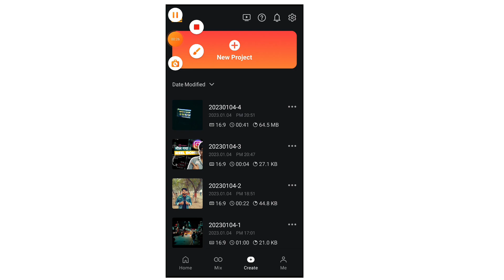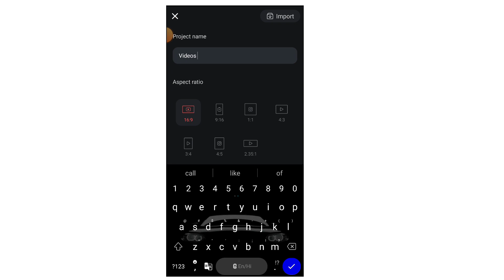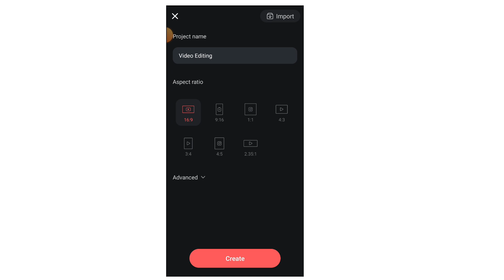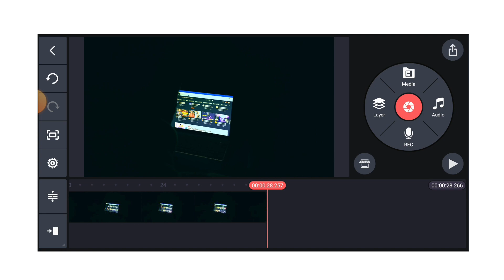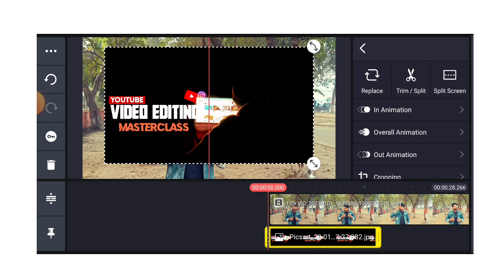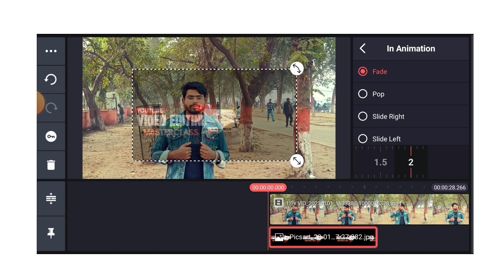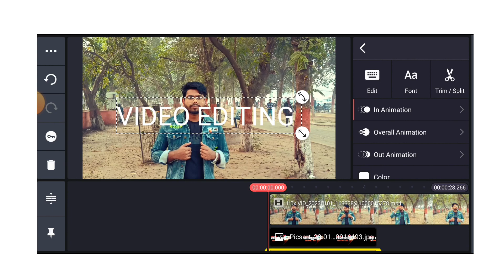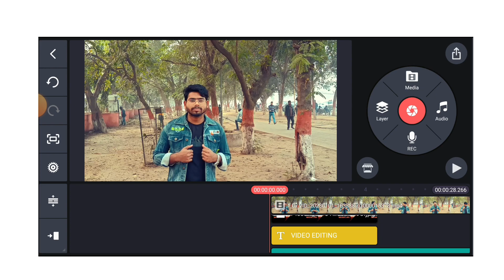YouTube Video Editing || How to Video For Youtube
Hi guys
In this video we will learn About Youtube Video Editing in Android
 with full guidence. so watch video till the end.

how to edit youtube videos on laptop
how to edit video for youtube
how to edit youtube video for beginners